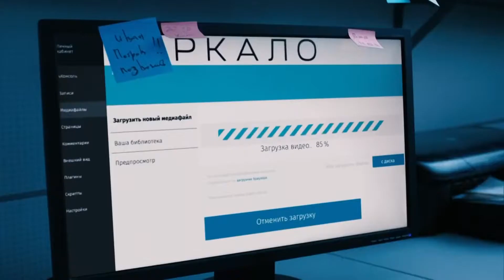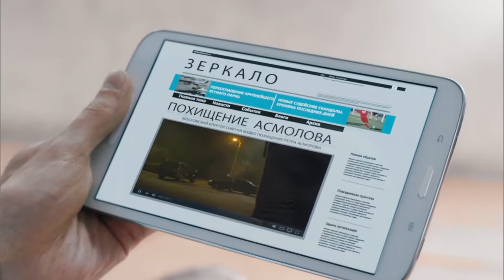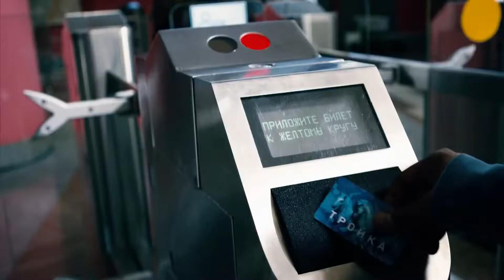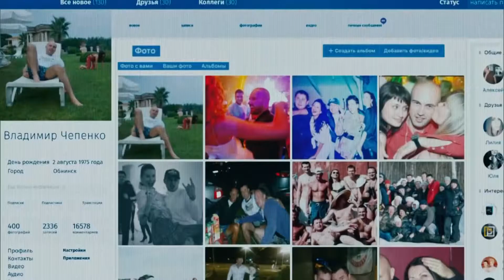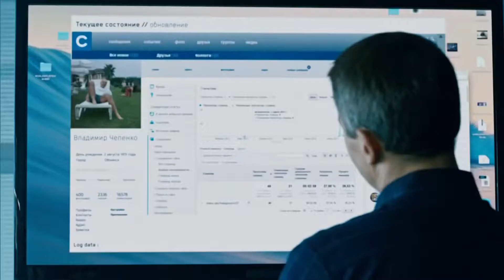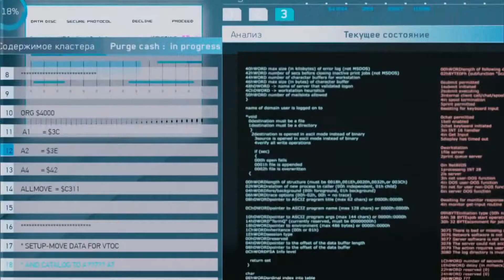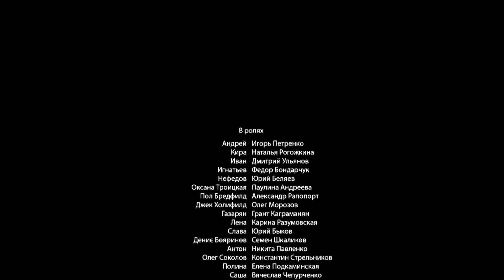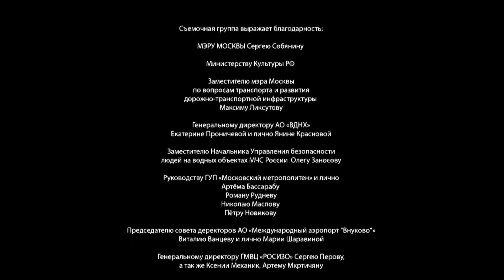Спящие Spící Agenti 01_4 CZ titulky